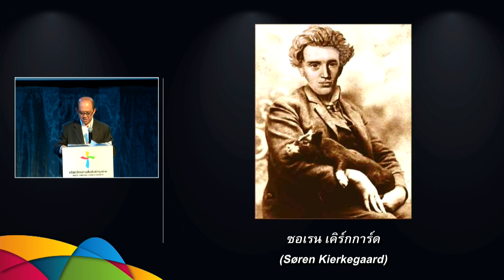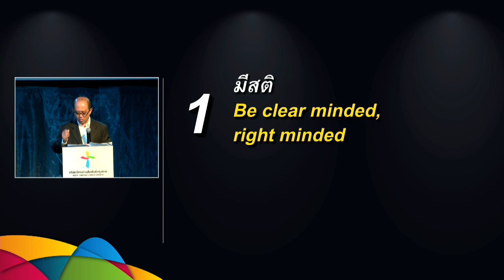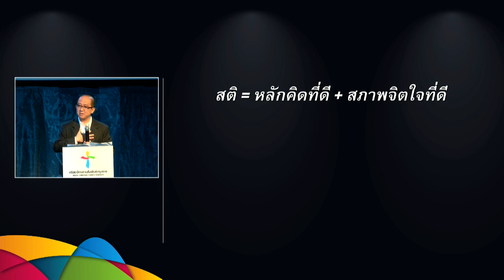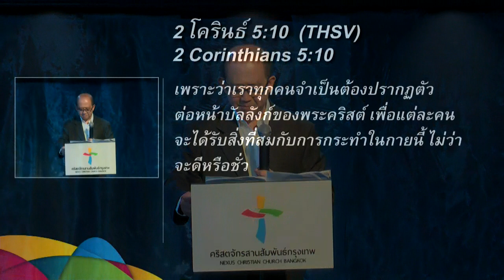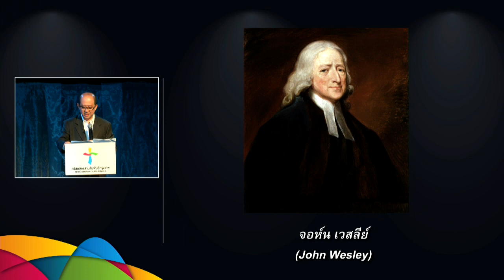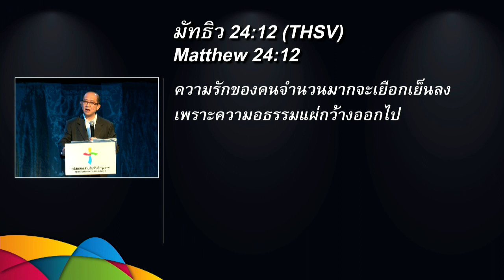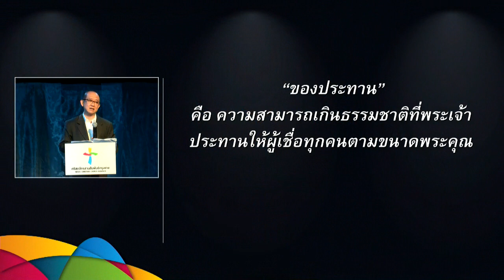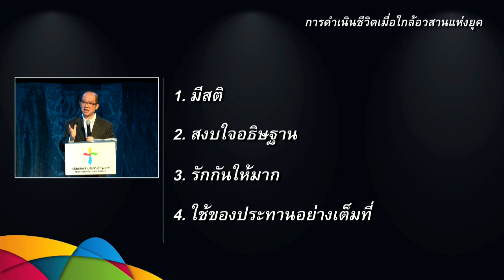คำเทศนา การดำเนินชีวิตเมื่อใกล้อวสานแห่งยุค (1 เปโตร 4:7-11)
คำเทศนา วันที่ 23 สิงหาคม 2015 โดย อ.ธนศักดิ์ โฆตะวาณิชย์

หัวข้อ: การดำเนินชีวิตเมื่อใกล้อวสานแห่งยุค
ข้อพระคัมภีร์: 1 เปโตร 4:7-11

1. มีสติ
2. สงบใจอธิษฐาน
3. รักกันให้มาก
4.ใช้ของประทานอย่างเต็มที่